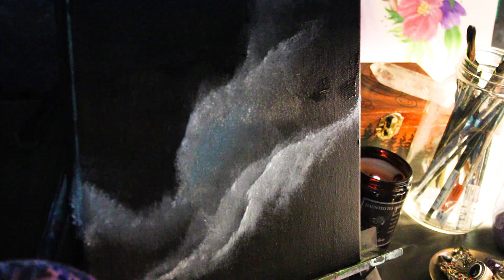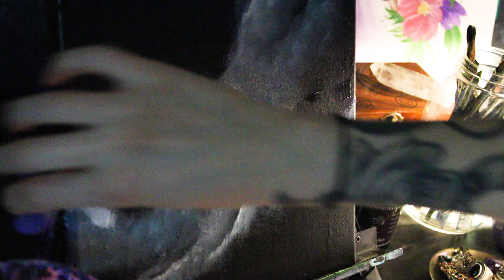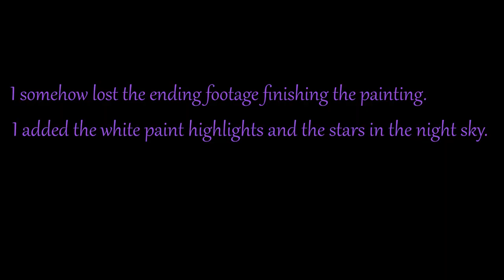Arctic Galaxy | Acrylic Galaxy Speed Painting (Relax With Me)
• Etsy Shop
Original artworks and prints available. Painting in this video will be listed soon!